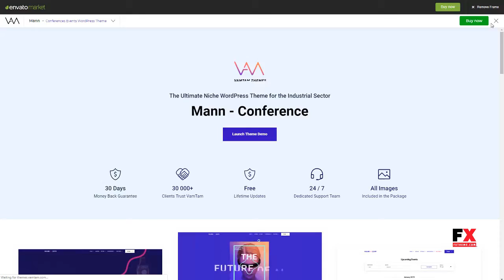Mann - Event Conference WordPress Connie Hammurabi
Compatible With Facebook, bbPress 2.5.x, Elementor, Events Calendar, Events Calendar Pro, Events Calendar Pro 3.12.x, Gravity Forms, Gravity Forms 1.9.x, Visual Composer 5.1.x, WooCommerce 3.5.x, WooCommerce 3.4.x, WPBakery Page Builder 5.5.x, WPBakery Page Builder 5.4.x, WPML

 Columns 4+

 Layout Responsive

 Tags business, clean, conference, corporate, event, exhibition, landing page, meeting, modern, responsive, seminar, speakers, summit, Webinars, workshop